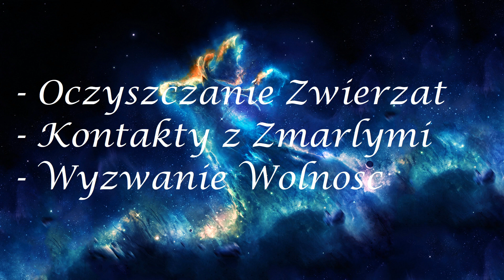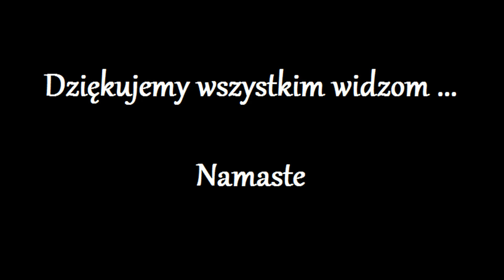Wyzwanie WOLNOSC!!! 211.0